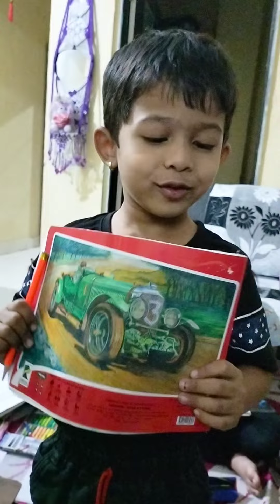31 January 2024